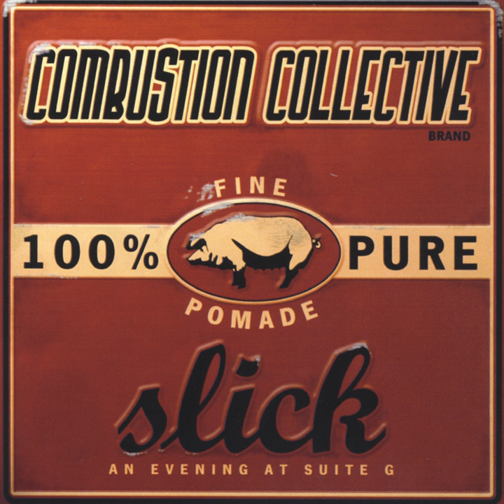Bent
Bent · The Combustion Collective

Slick